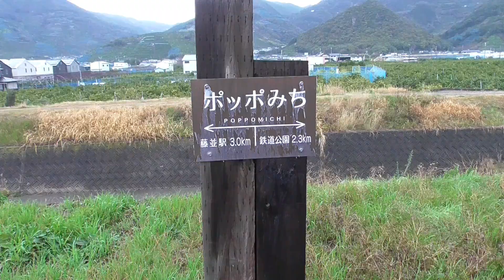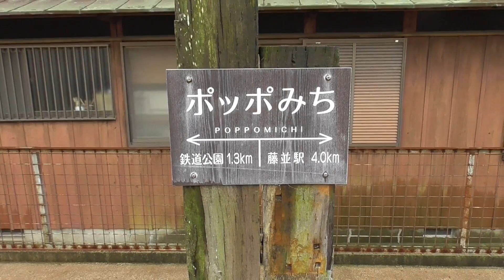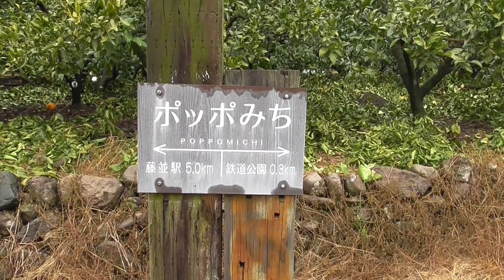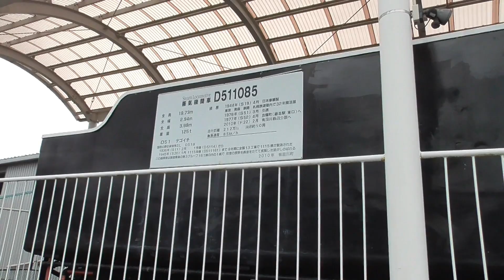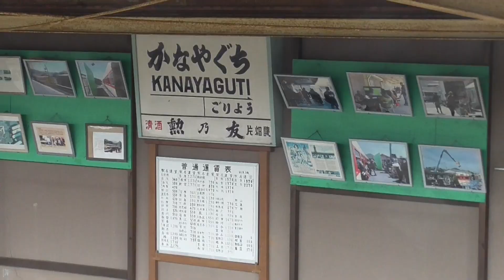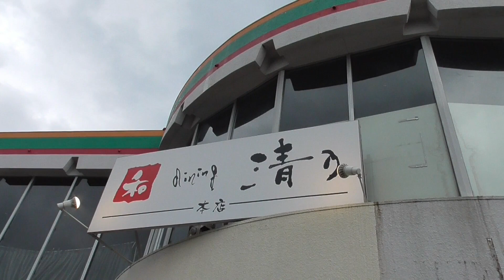有田鉄道廃線跡 鉄道遺構廃線跡を求めて⑩-3